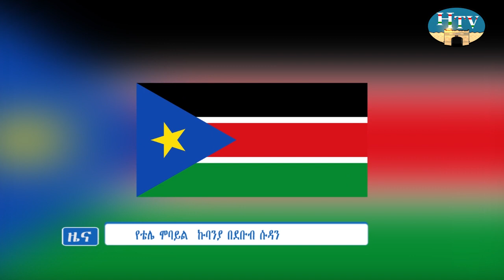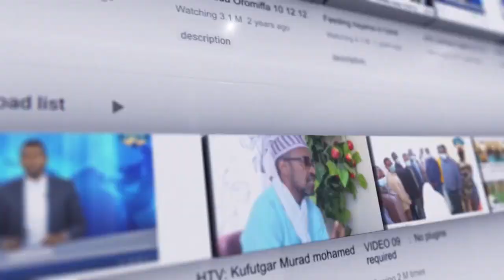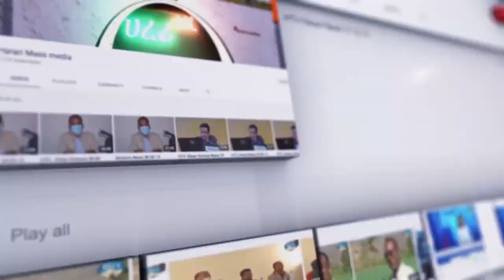ሀረሪ ቴሌቪዥን የአማርኛ ዜና .. ቀን 13/ 05 / 2015